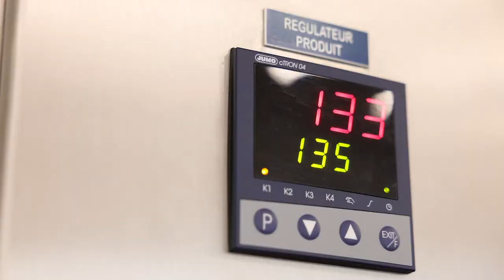ROUEN À TABLE – COULEURS & SAVEURS, La rencontre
Pour ce huitième épisode de Rouen À Table, le Chef Damien vous invite chez Les Confiseurs, un atelier qui propose des gourmandises aux saveurs bien normandes 🍎

Xavier Rouillard et l’équipe des Confiseurs vous dévoilent, ainsi, la fabrication du sucre de Rouen. Un savoir-faire artisanal et traditionnel qui reflète parfaitement leur passion.

On vous laisse apprécier ce moment ! 📽️